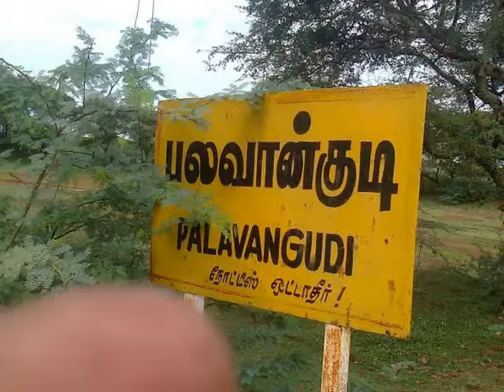aadivelli pooja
palavangudi